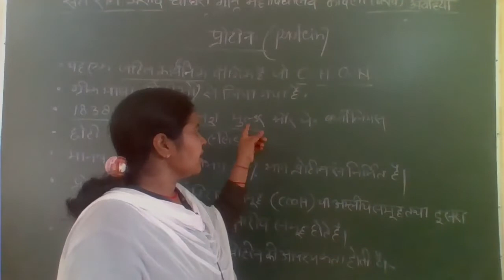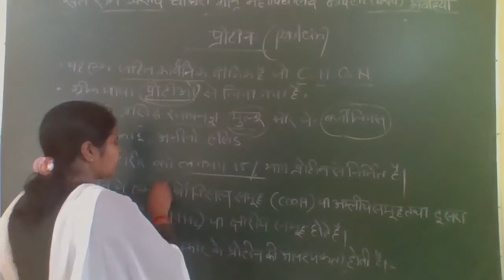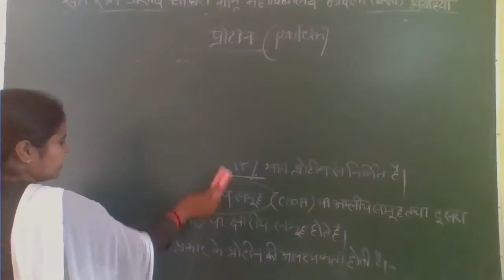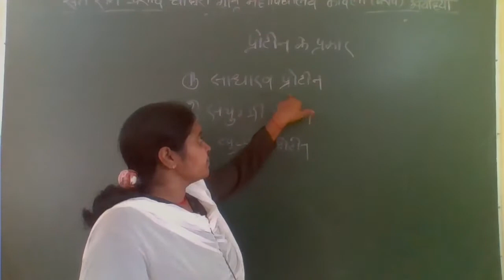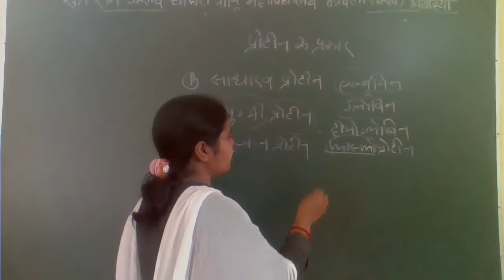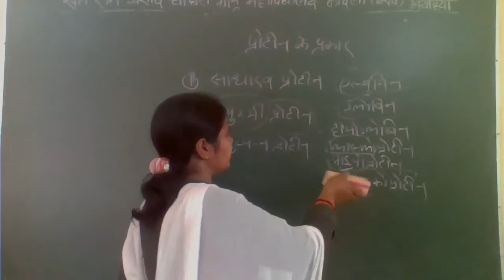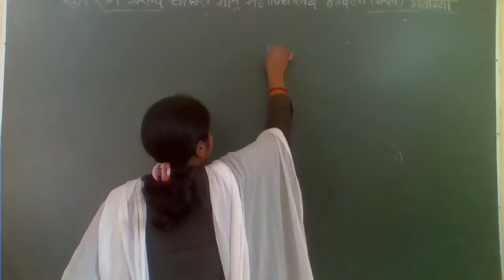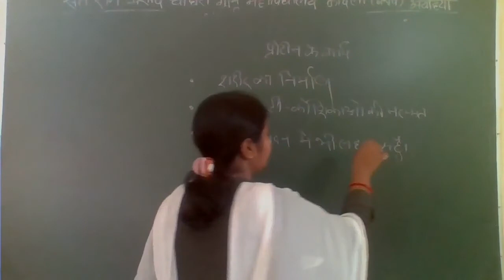PROTEN / D.El.Ed / Second Semester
Proten